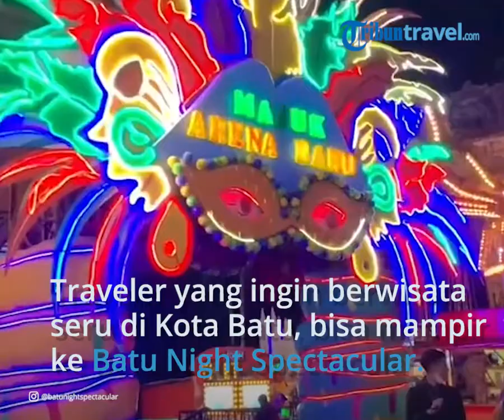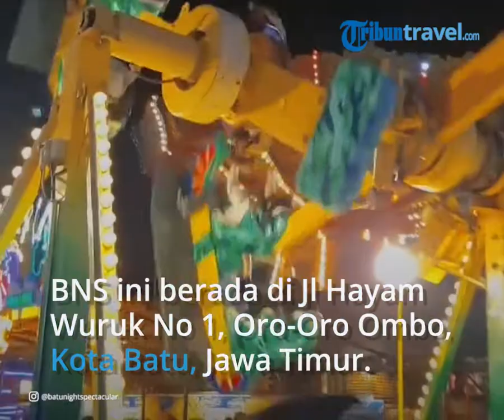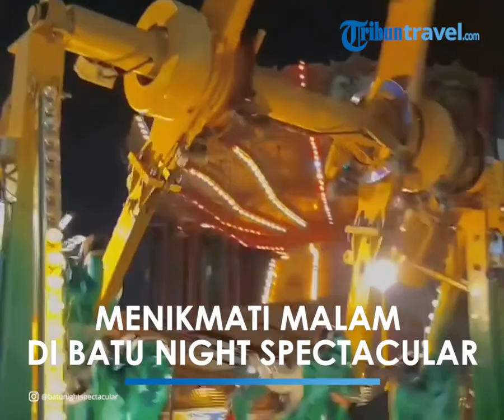Menikmati Malam di Batu Night Spectacular, Ada Berbagai Wahana Wisata Menarik dan Tiket Terjangkau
TRIBUN-VIDEO.COM - Traveler yang ingin mencari taman bermain seru di Kota Batu, coba mampir ke Batu Night Spectacular.

Batu Night Spectacular adalah taman rekreasi yang menghadirkan beragam wahana seru dan menyenangkan.

Sesuai dengan namanya, tempat wisata ini buka sampai malam hari loh!

Jadi traveler bisa bermain sepuasnya dari sore sampai malam.

Tak hanya berfokus pada permainan saja, Batu Night Spectacular juga menggabungkan konsep belanja, olahraga, dan hiburan.

Jadi jangan heran jika traveler bisa mendapatkan pengalaman seru selama berwisata ke Batu Night Spectacular.

Traveler yang liburan ke Batu Night Spectacular bisa mencoba atraksi seru di sana.

Batu Night Spectacular menyediakan beragam atraksi yang bisa dilakukan oleh pengunjung semua kalangan usia.

Terdapat perang laser, rumah hantu, roller coaster, hingga film 4D yang membuat momen liburan malam sayang untuk dilewatkan.

Traveler juga bisa mengabadikan foto di balon udara, menara Eiffel, dan kereta Cinderella di taman lampion.

Nah, jika tertarik ingin liburan ke Batu Night Spectacular, simak yuk informasi menarik berikut ini:

Lokasi dan Jam Buka Batu Night Spectacular

Destinasi ramah keluarga ini terletak di Jalan Hayam Wuruk No.1, Oro-Oro Ombo, Kec. Batu, Kota Batu, Jawa Timur.

Melansir dari akun Instagram @batunightspectacular, Batu Night Spectacular buka setiap hari mulai pukul 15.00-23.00 WIB.

Harga Tiket Masuk Batu Night Spectacular

Harga tiket masuk Batu Night Spectacular terbagi menjadi dua yaitu tiket reguler dan tiket terusan.

Untuk tiket reguler weekdays seharga Rp 35 ribu dan tiket reguler weekend seharga Rp 40 ribu.

Tiket reguler ini sudah termasuk 3 wahana gratis.

Sedangkan tiket terusan weedays seharga Rp 110 ribu dan tiket terusan weekend seharga Rp 120 ribu.

Tiket terusan ini sudah termasuk 31 wahana gratis.

Sebagai syarat dan ketentuan terbaru, setiap wahana hanya berlaku untuk 1 kali permainan.

Tiket masuk ini juga termasuk Gokart dan Arena Ketangkasan.

Menariknya lagi, khusus untuk pengunjung yang datang rombongan dengan pembelian 50 pax akan mendapatkan potongan harga.

(Tribun-Video.com/Tribun-Travel.com)

Artikel ini telah tayang di TribunTravel.com dengan judul Harga Tiket Masuk Batu Night Spectacular Terbaru, Ada Promo untuk Rombongan,